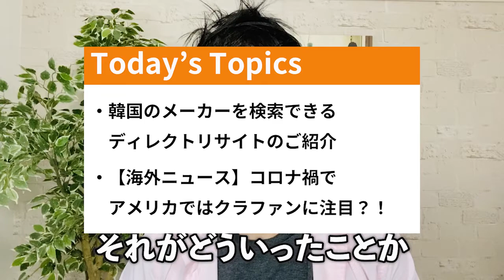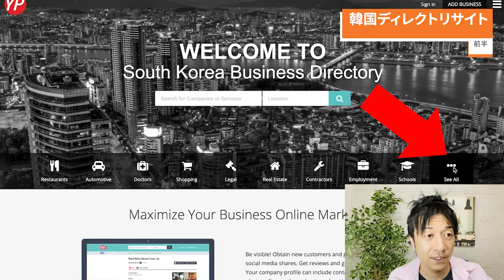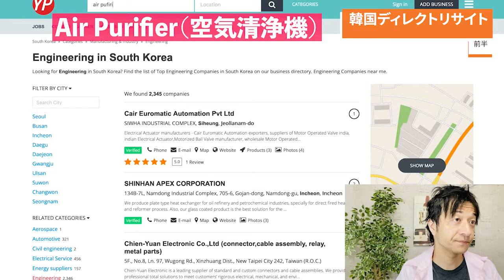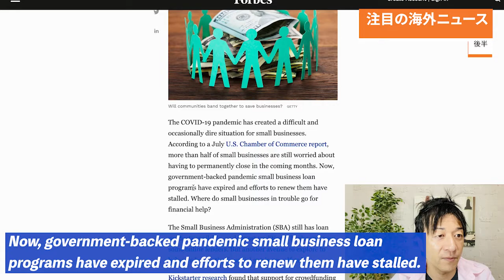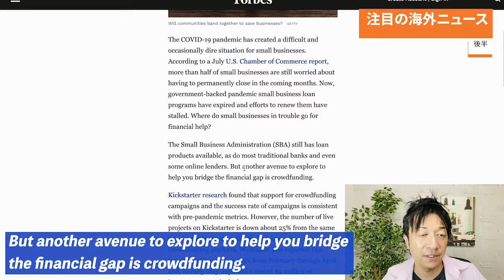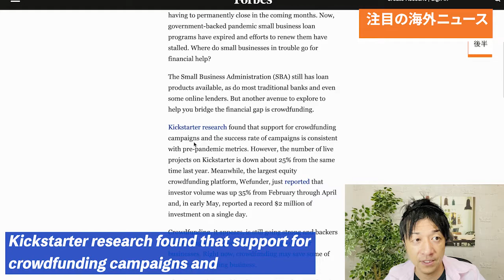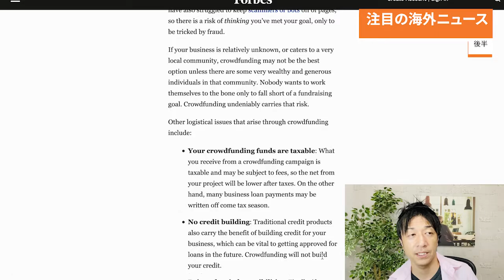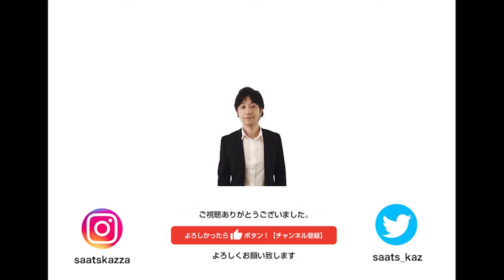South Korea Business Directory 技術力の高い韓国のメーカーを様々検索できるサイトでクラファン向け商品リサーチ！後半は注目の海外ニュースも！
0:00　導入

0:52　韓国のメーカーなどを検索できる
　　　ディレクトリサイトから商品リサーチ
　　　South Korea Business Directory

4:00　注目の海外ニュース
　　　アメリカではコロナ禍で資金繰りに厳しい中小企業が
　　　クラウドファンディングに注目・・・？！

29歳でネットビジネスで完全独立し、現在起業11年目。eBayを使った輸出ビジネスをサポートするサービス、SAATSを提供。10年間毎日配信しているメルマガ情報配信、eBay, Amazon, ヤフオクまた別事業としてAirbnbホストで複数合法なホテルを提供している。仮想通貨金融投資家でもある。新事業としてクラウドファンディングに現在力を入れている。このチャンネルではクラウドファンディングに関する情報はもちろん、個人がいかにネットビジネスで生き延びていく様々な内容を今後話していきます。これから個人の時代である。小規模でも大企業に負けない自由と圧倒的な稼ぎを手に入れることができます。

出版書籍

ソーシャルメディア